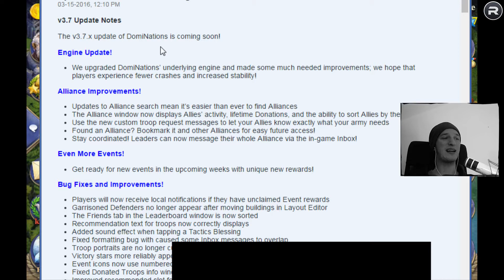Update! Was gibts neues?! || Dominations [German/Deutsch iOS Android APP]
Willkommen auf meinem App-Gaming Kanal! Täglich um 12:00 Uhr ein Video!